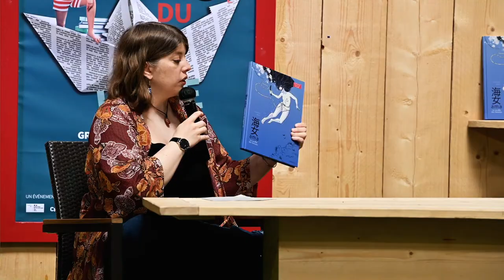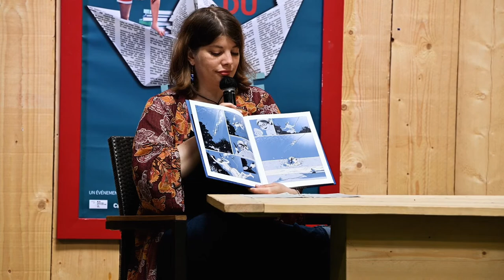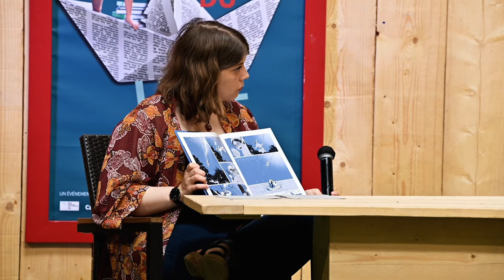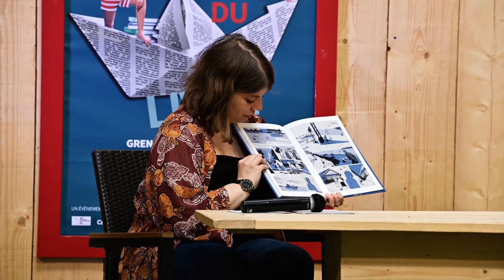Cécile Becq, Parcours en correspondance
Parcours en correspondance de Cécile Becq, avec Louise Josserand

Spécificité grenobloise, nous invitons les auteurs et autrices, illustrateurs, illustratrices, à se prêter  au jeu des « correspondances ».
Cécile Becq fait raisonner son univers plastique avec les œuvres de la collection du musée de Grenoble.

👉 Cécile Becq, Ama, le souffle des femmes, Texte Franck Maguin, Sarbacane, 2020

Crédits vidéo :
Médiateur : Candice Humbert
Œuvres : Eugène BOUDIN, le port d'Anvers, 1876
                Henri MANGUIN, la baigneuse, 1906
Production vidéo : Léo Previtali et Rémi Martinez - Premiz prod.
Régisseur général : Lionel Henry